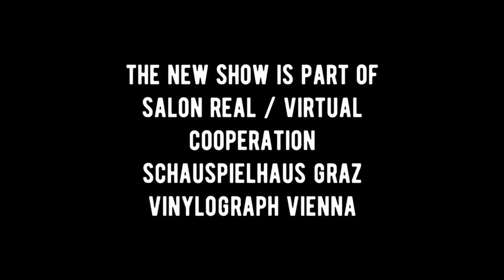FM4: Marko Zink und Natascha Muhic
FM4 / CONNECTED / TALK
Marko Zink und Natascha Muhic zu Gast bei Radio FM4 am 4.9.2021
Das Gespräch führte Michael Fiedler von Radio Fm4

Wann:  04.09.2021 um 16.20 Uhr, Dauer: 5 min

Ein Gespräch zu der aktuellen Ausstellung in der galerie michaela stock
10# SALON: Marko Zink IN DER MASCHINE

Natascha Muhič spricht über ihre unglaublich tollen Vinyltonbildpostkarten / Vinylograph Vienna. Marko Zink geht seiner Elfriede Jelinek Obsession in der Ausstellung 10# SALON Marko Zink IN DER MASCHINE nach.

DETAIL ZUR AUSSTELLUNG:
10# SALON Marko Zink IN DER MASCHINE
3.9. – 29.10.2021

ROTLICHT FESTIVAL CHAT, 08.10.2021, 19 Uhr
Marko Zink im Gespräch mit  Natascha Muhic / Vinylograph

Die neue Ausstellung IN DER MASCHINE von Marko Zink ist Teil der Ausstellungsserie SALON REAL / VIRTUAL in der galerie michaela stock. Was die Fotoarbeiten von Marko Zink eint sind inszenierte, leere Räume und eine offensichtliche Vergänglichkeit von allem Existierenden. Die gezeigten Werke „In der Maschine“ (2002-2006)  und „Im Wald: tragödien“ (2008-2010) sind performativer und vergänglicher Natur, das Trägermaterial, der analoge Film wird vor der Belichtung gekocht und löst sich nach einiger Zeit auf. Elfriede Jelinek hat für Marko Zink zwei Essays zu genau diesen Fotoserien geschrieben und diese auch vertont.
Für die Foto-Serie „In der Maschine" hat sich Marko Zink unerlaubt Zutritt in leerstehende Mietobjekte verschafft. Diese heimliche Aktion findet ihre Übersetzung in den weiß und steril wirkenden Fotografien wieder. In den analogen Panoramafotografien „Ich habe dir nie was versprochen“ aus der Serie „Im Wald: tragödien“ thematisiert Zink das Weltuntergangsszenario mittels Zwitterwesen.
Für die Ausstellung wurde eine Vinyltonbildpostkarte von Vinylograph produziert. Auf dieser streng limitierten Edition trägt die Literaturnobelpreisträgerin Elfriede Jelinek den für Marko Zink geschriebenen Text vor.

Copyright / Sound, Video, Image:
FM4 Radio, Marko Zink, Natascha Muhic, Michael Fiedler, galerie michaela stock, Gerd Winkler, Lene Greif